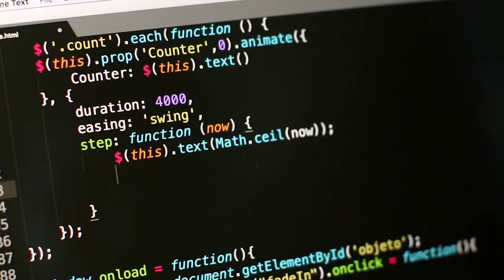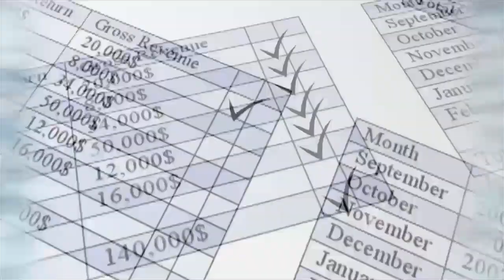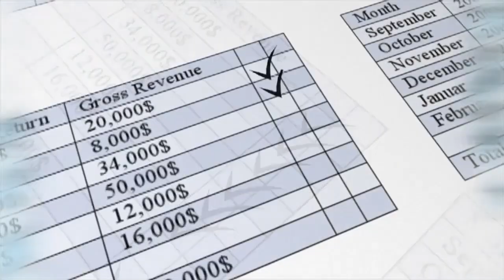4 JURUSAN SMK YANG BANYAK DI BUTUHKAN PERUSAHAAN| TIPS PILIH JURUSAN SMK AGAR LULUS CEPAT KERJA.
Memilih jurusan di SMK agar lulus gampang cari kerja  simak 4 JURUSAN SMK YANG BANYAK DI BUTUHKAN PERUSAHAAN| TIPS PILIH JURUSAN SMK AGAR LULUS CEPAT KERJA.